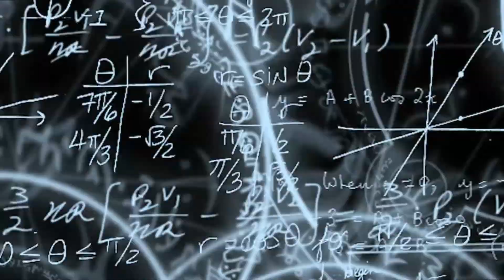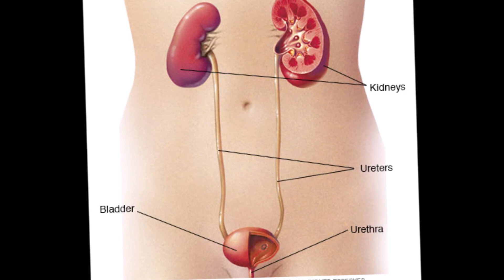మూత్రం రంగును బట్టి ఏ వ్యాదో తెలుసుకోవచ్చు | urine | What The Color of Your Urine Says About Health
urine color chart

dark urine in the morning

urine colour chart nhs

dark orange urine

dark brown urine no pain

why is my urine clear like water

dark urine abdominal pain

dark urine pregnancy